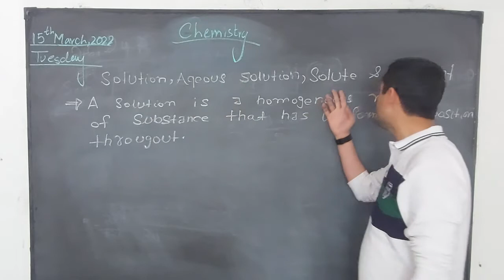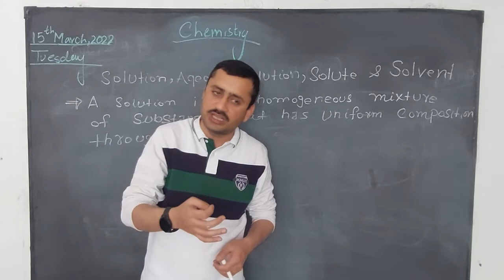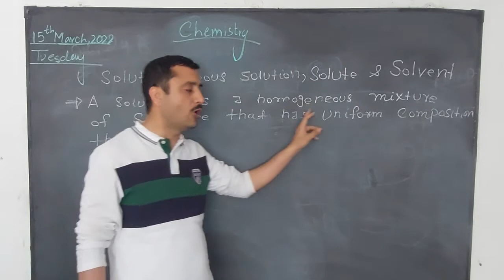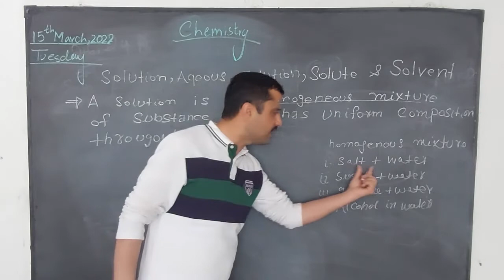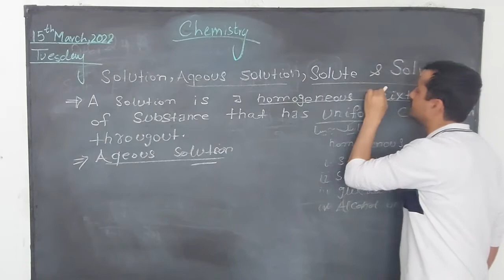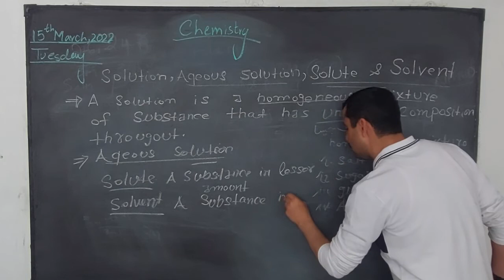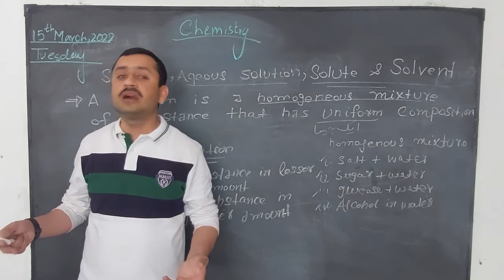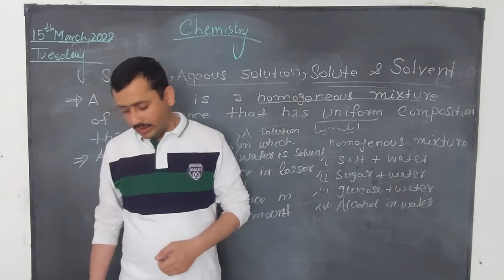9th Class Chemistry Chapter 6 | Solution, Aqueous Solution, Solute and Solvent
The solution, Aqueous Solution, Solute and Solvent